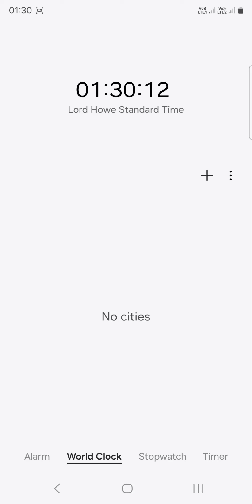Daylight Saving Time ends in Australia(2024)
Australia uses multiple Time Zones. Hence Lord Howe Daylight Time (LHDT) changed to Lord Howe Standard Time (LHST) on April 7th, 2024, at 2am. The only fact is they change by 30mins and not an hour.